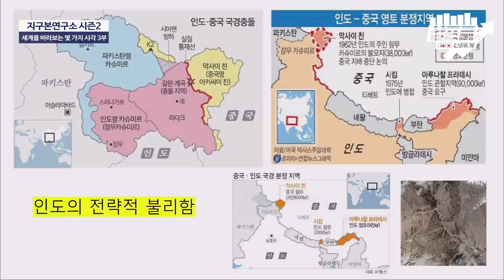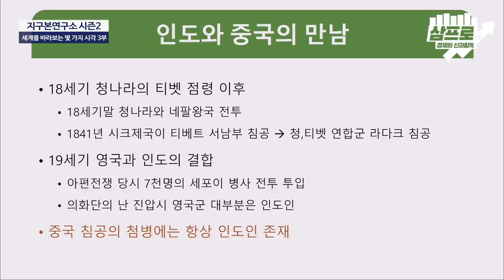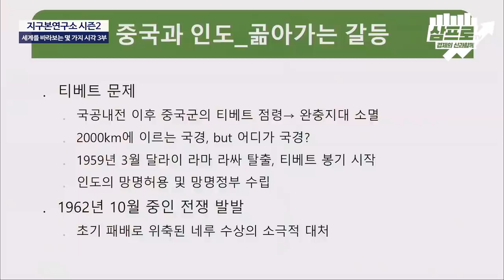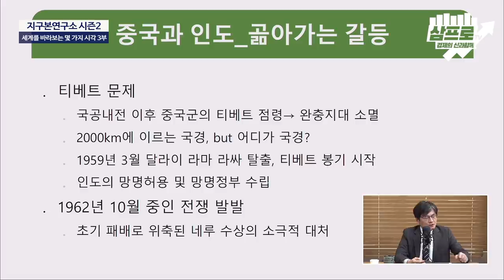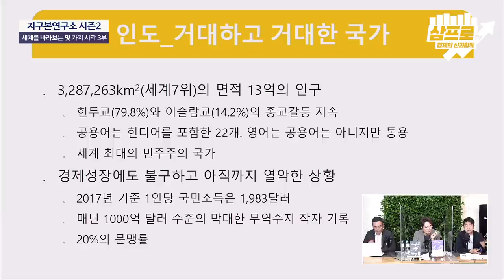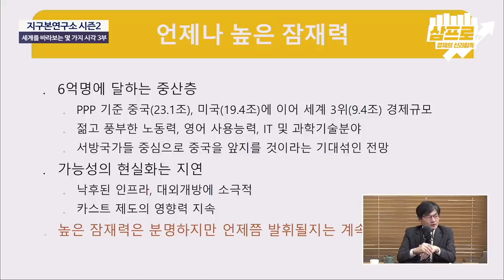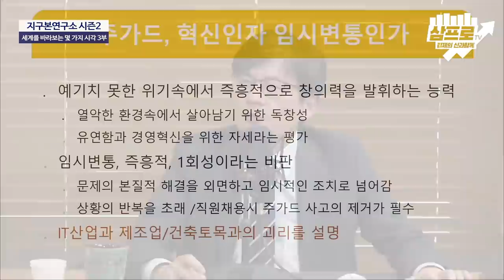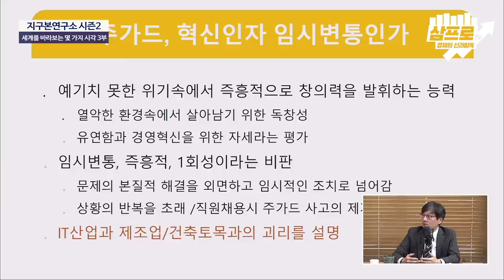'용'과 '코끼리'의 충돌. 무엇을 위한 충돌일까? 지구본 특별편 3부 [지구본연구소 시즌2 - EP.56]